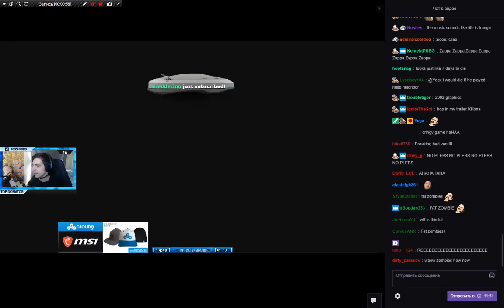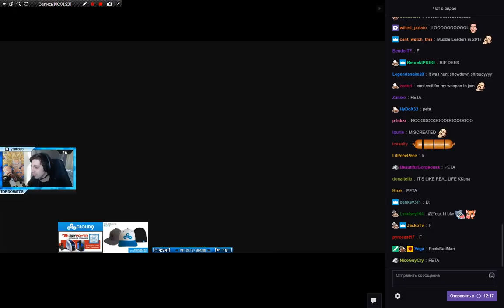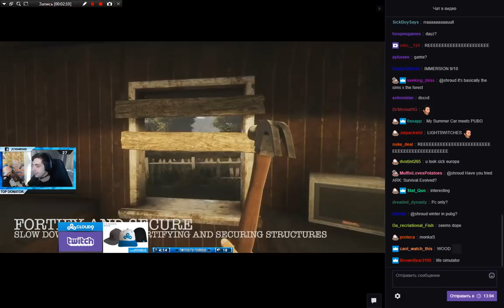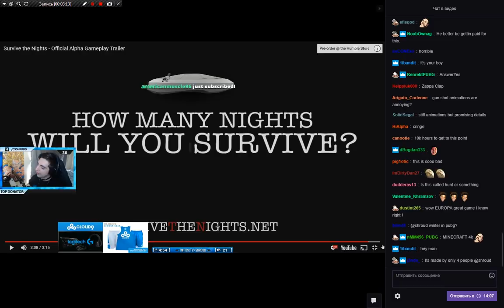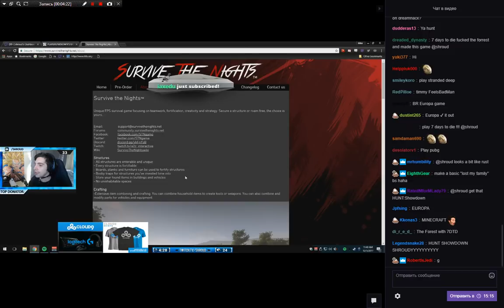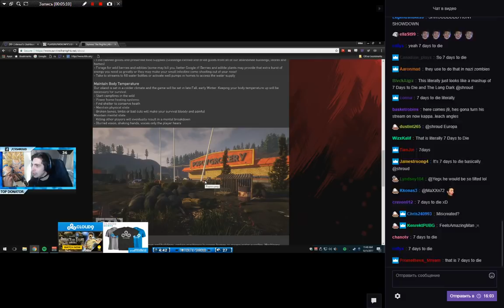shroud reacts to "Survive the Nights - Official Alpha Gameplay Trailer"